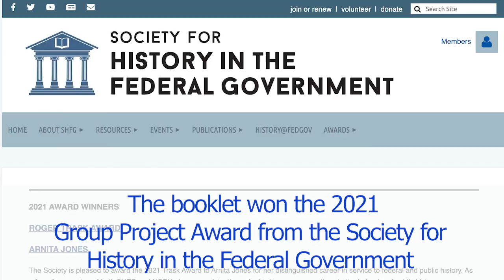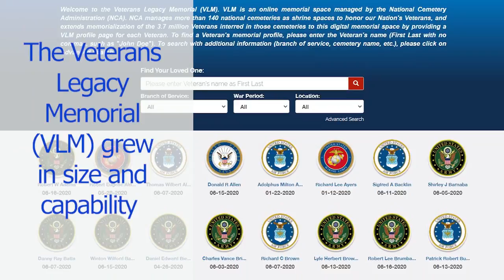NCA 2021 Year in Review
US Department of Veterans Affairs National Cemetery Administration's look back at 2021.